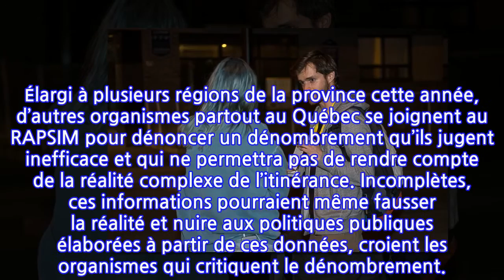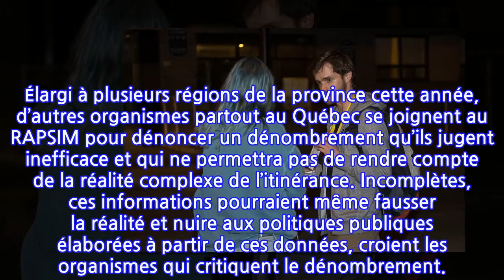Le dénombrement de personnes itinérantes attire les bénévoles et les critiques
Près de 700 bénévoles ont sillonné les rues de Montréal mardi soir à l’occasion du deuxième dénombrement des personnes itinérantes organisé dans la métropole depuis 2015. Initié par Ottawa et soutenu par Québec, l’exercice recueille pourtant de nombreuses critiques pour son manque de fiabilité et sa méthodologie.